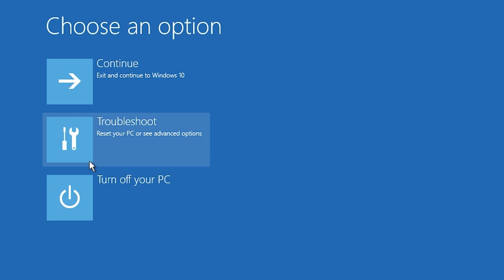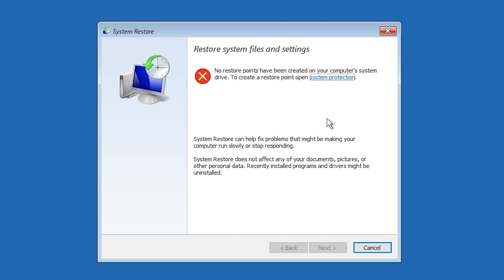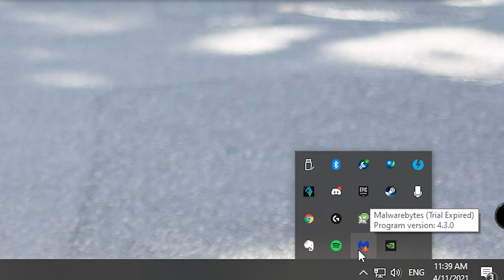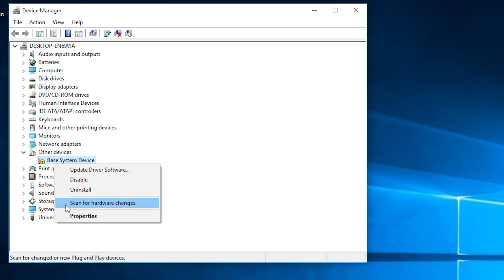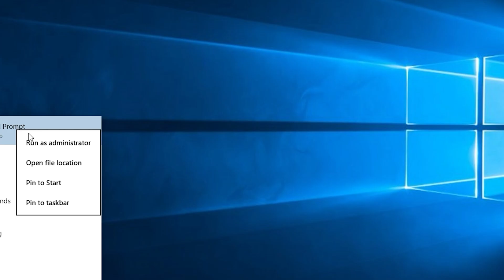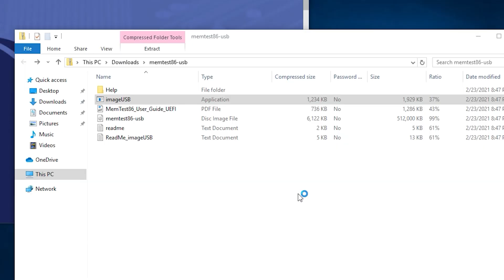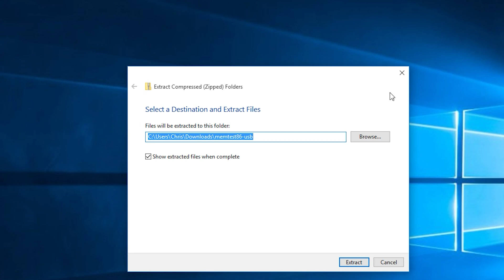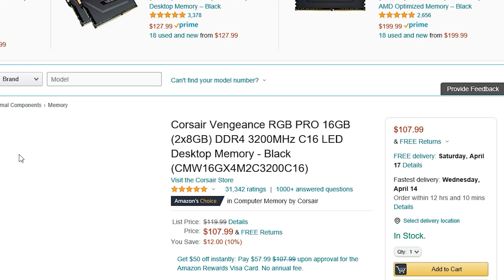pnp detected fatal error windows 10 - Fix pnp detected fatal error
pnp detected fatal error windows 10 is a pretty common issue that can happen and now you want to know how to Fix pnp detected fatal error, in this very content I will show you the steps that you need to take in order to repair this issue. Most of the time it isn't HARDWARE related and is more driver or software related, make sure to pay attention to each and every step that way you can figure out exactly the problem that you are having with your Windows 10 Blue screen of death.

TIMESTAMPS:
00:00 Intro
01:19 STEP 1: PNP_DETECTED_FATAL_ERROR BOOTLOOP FIX
04:03 STEP 2: MAKING SURE IT'S NOT THE LATEST UPDATE FROM WINDOWS
04:38 STEP 3: EXAMINING YOUR ANTIVIRUS VAULT
05:11 STEP 4: DRIVER CHECK
06:41 STEP 5: HARDWARE SCANS
08:02 STEP 6: USB PORT DIAG & TEST
08:32 STEP 7: HARDWARE DIAG & TEST

CAMERA GEAR:

Sony NEW Alpha 7S III:

Memory Card:

Spare Battery:

Neewer 79 Inches Carbon Fiber Tripod:

Rode VideoMic Pro:

Extended Microphone Wire:

Microphone Stand:

Studio Lights:

3 Axis Stabilizer:

Link's to the parts that I used for my PC Build:
PC CASE:
ASUS Tuf gt501 midtower

PROCCESSOR:
 AMD threadripper 3970x

CPU COOLER:
DEEPCOOL Castle 360EX

GPU:
MSI gaming geforce rtx 2080 TI

POWER SUPPLY:
Corsair RMx series 1000w power supply